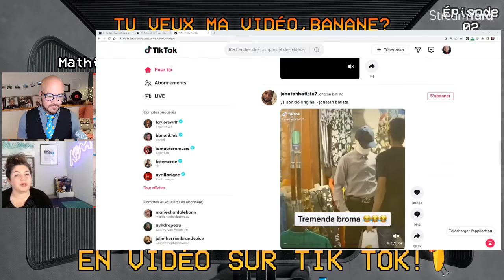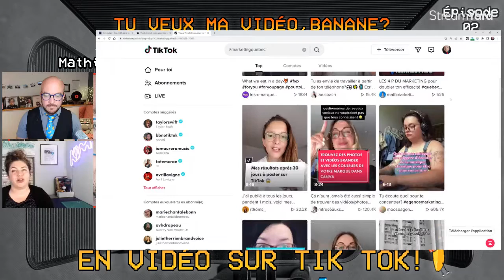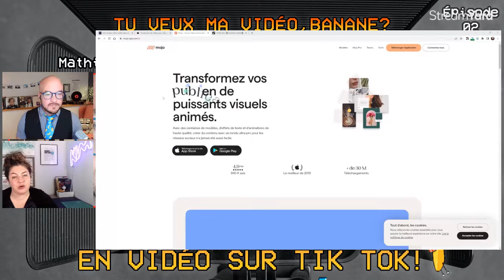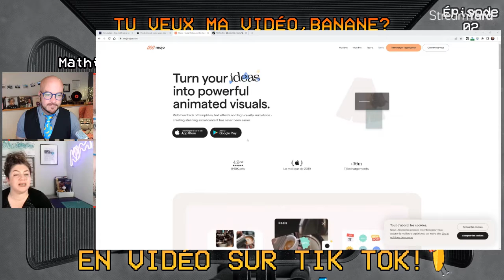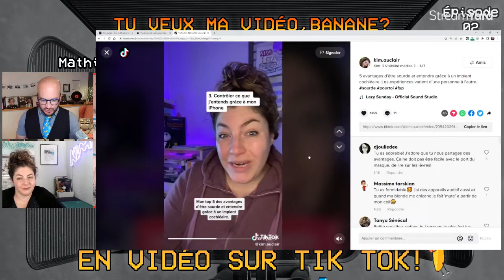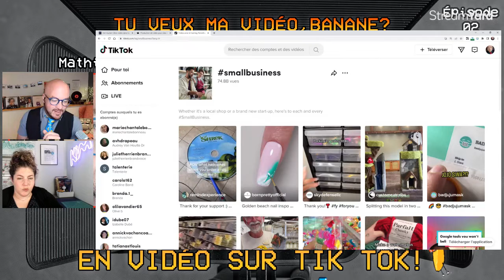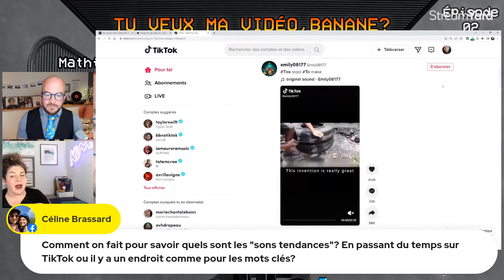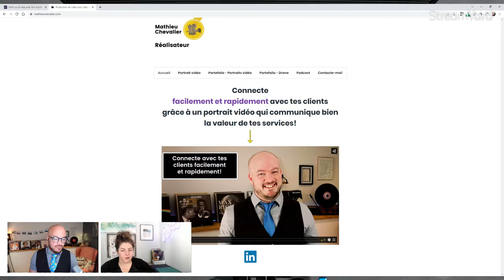Comment démarrer en vidéo sur Tik Tok! - Kim Auclair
Kim Auclair nous donne tout plein de trucs et astuces pour démarrer en vidéo sur Tik Tok et prendre confiance, une étape à la fois.